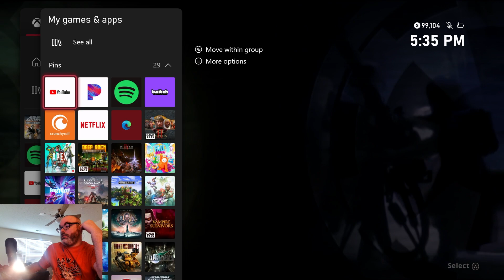Test Stream Using Youtube music instead of spotify.